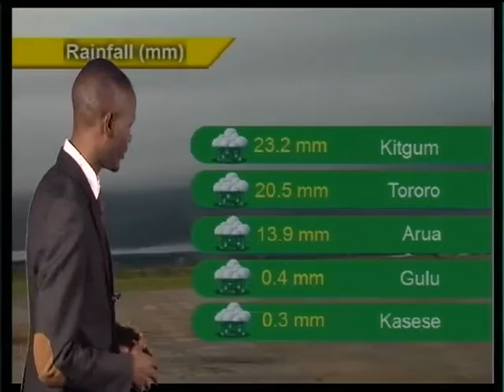UBC TV Eng Fcst for 24 07 2015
Meteorologist